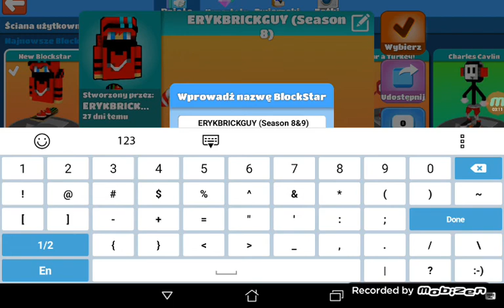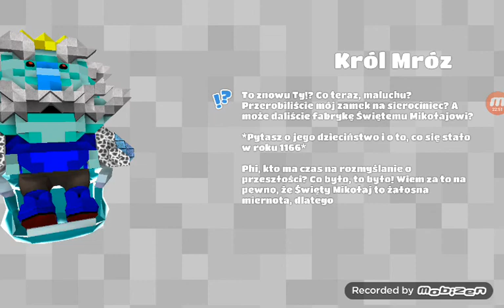GOING TO RUSSIA IN BSP